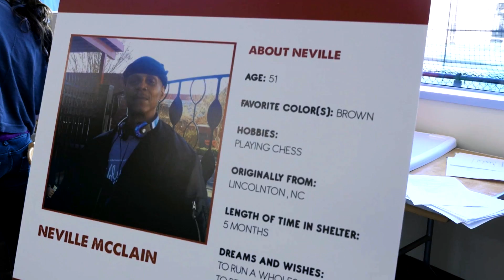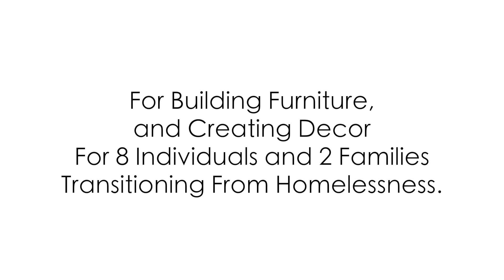United Therapeutics Day of Service, December 9, 2016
United Therapeutics partnered with Activate Good to serve citizens in need in Durham, North Carolina for their annual day of service on Friday, December 9, 2016.